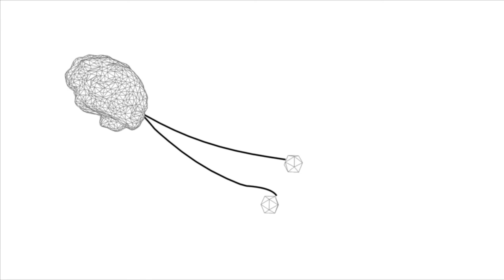MARZ - DIAPORAMA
Directed by Ok Rocco
From the album : V.A. "Perigeo"
Avantguardia.com